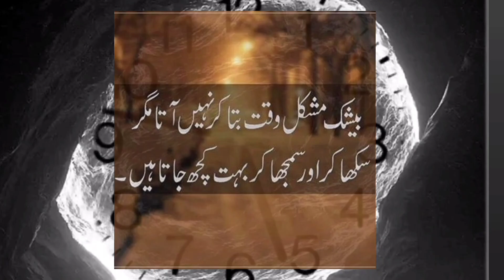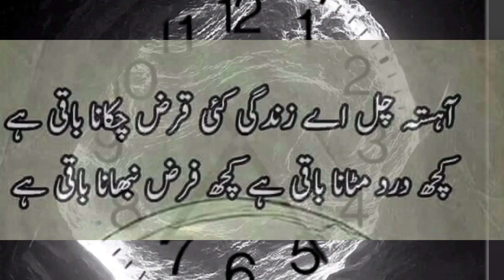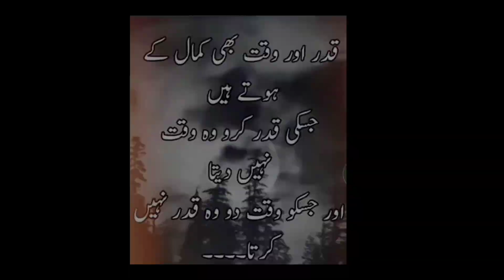How time turns a lion into a dog || quotes about time || deep quotes in urdu || saif ul zulfiqar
Saif ul zulfiqar: In this video you You will find great things about time I request you Like and subscribe this video so that in the future and make better videos 👇
💎TOPIC💎
best time quotes motivational
time quotes in urdu
waqat ke aqwal
best urdu collection this time
waqt ke bara mean batean
2 line quote in urdu
waqat shear ko kesa kuta bana deta hai
urdu quotes time quotes
aqwal urdu mean waqat ke bara mean
love quotes amazing quotes in urdu
best islamic quotes Best Quotes About Life True line Urdu Islamic poetry Best Islamic quotes in Urdu 2 line islamic poetry beautiful urdu quotes